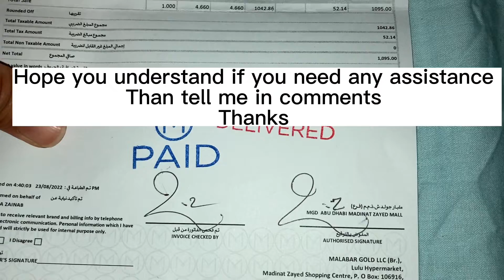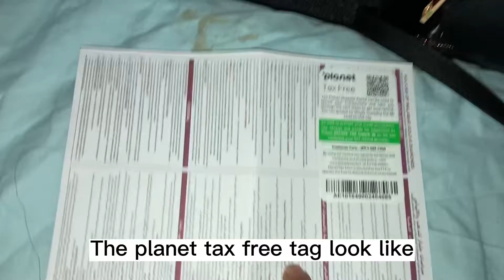Planet tax free shopping in UAE | Urdu and Hindi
How to do tax free shopping in UAE and how to get refund of your tax money and where you can get it. Thanks